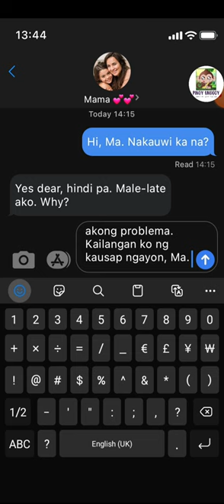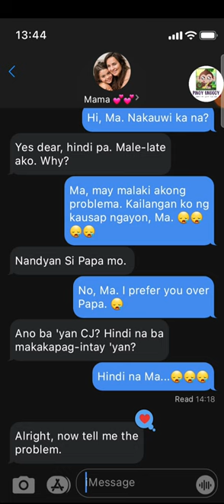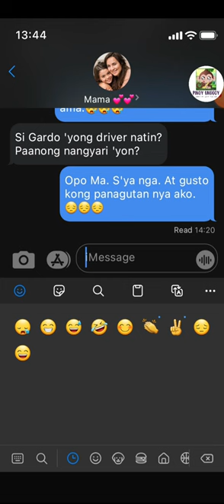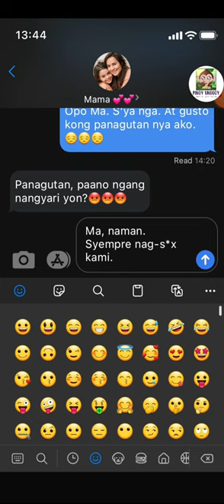Buntis si CJ, Kasalanan ni Gardo 😅😅😅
I hope this video finds you well. :) Enjoy!